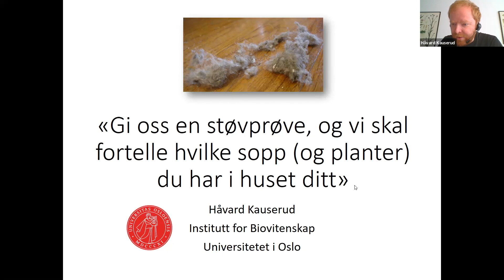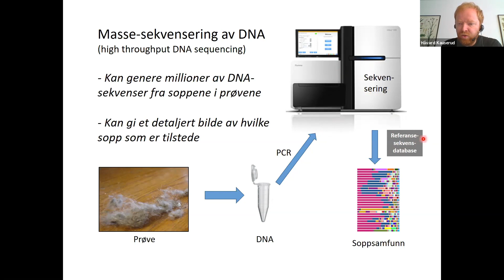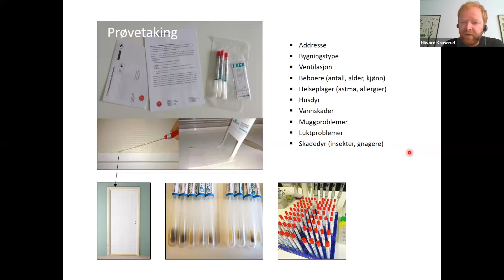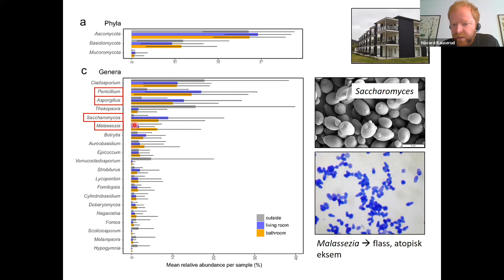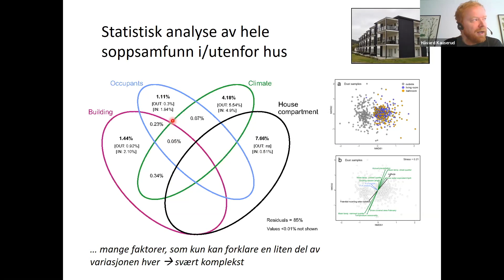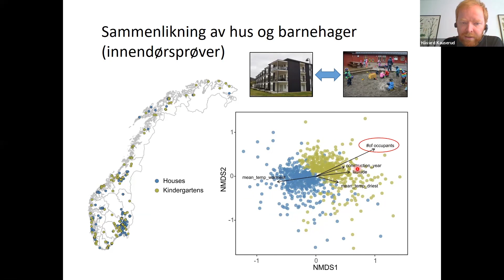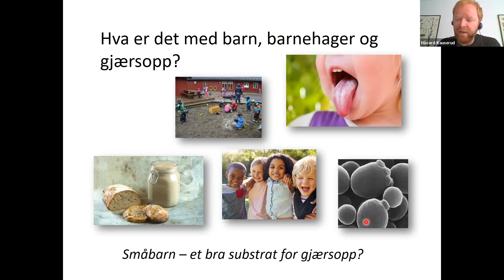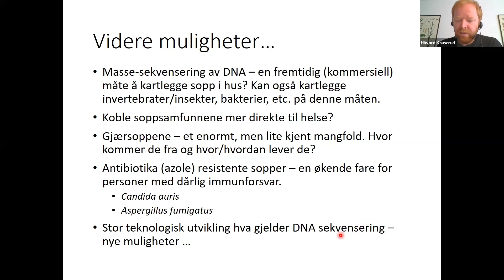Gi oss en støvprøve, og vi skal fortelle hvilke sopp og planter du har i huset ditt Håvard Kauserud